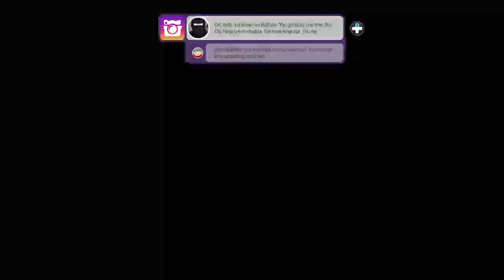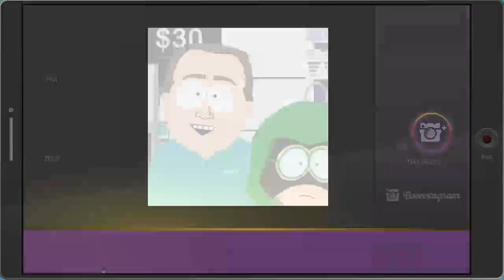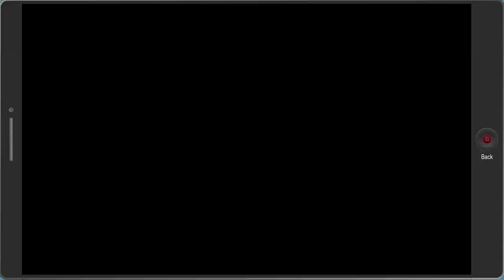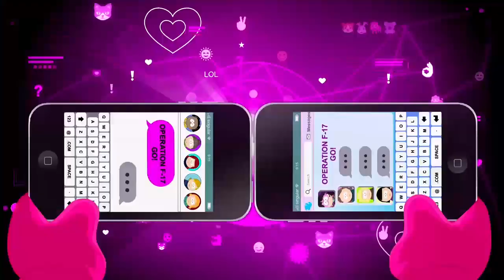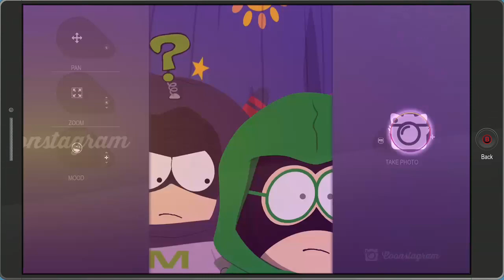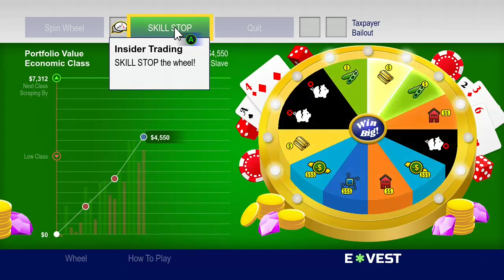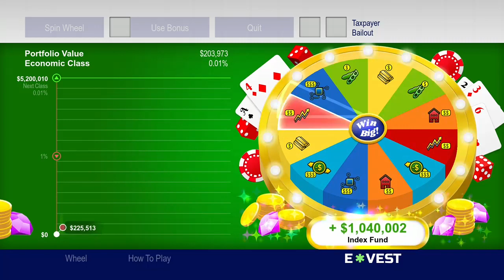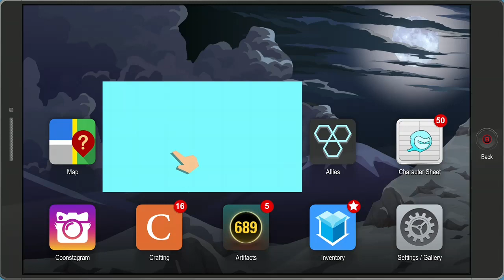The senior citizen house (old folks home) of madness